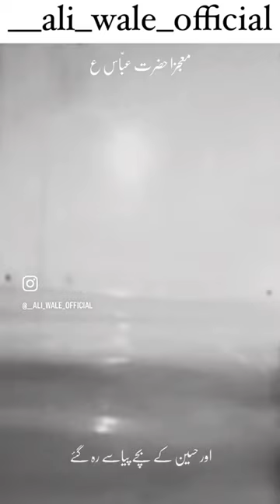Hazrat Abbas ki asal khabre Mubarak